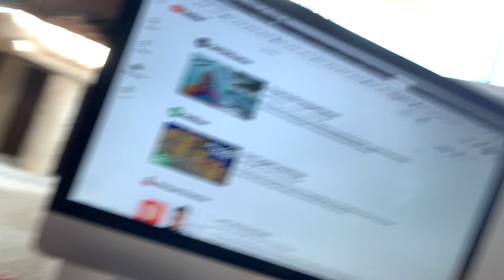goofball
She's still 14 years old. I keep on adding a year. I also got 3 zucchini at the grocery store. I really appreciate fresh vegetables.